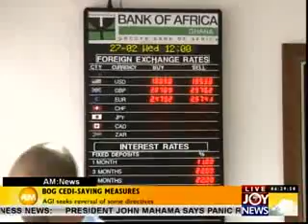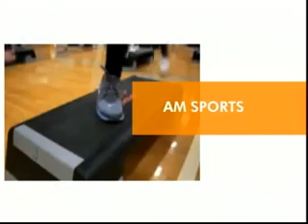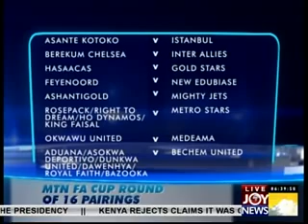AM NEWS ON JOYNEWS (14-2-14)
Video Upload by: Acquah Nana Ama